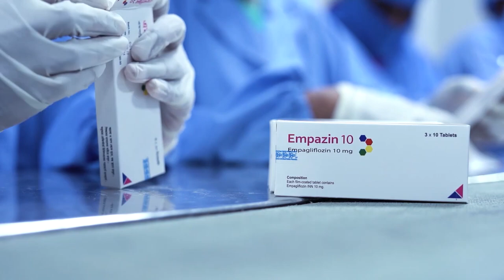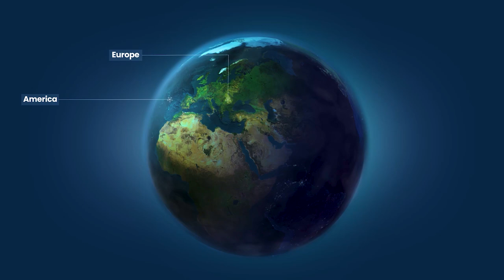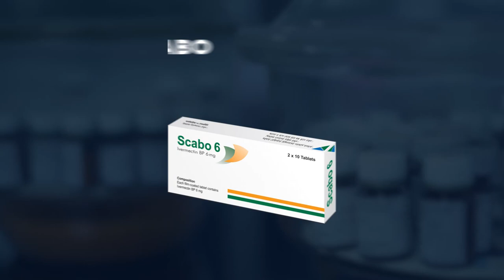Delta Pharma Ltd | Corporate Documentary 2023 | Pharmaceutical | Bangladesh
Delta Pharma Limited
Incorporated in 1964, Delta Pharma re-launched its operation in 2005 under the new management, with its mission to ensure the access to affordable medicines for all. The company is driven by its vision to be one of the most admired company in the country.

Our Vision
Our vision is to reach a level of excellence in pharmaceuticals through a sustained effort to quality assurance and to achieve a global standard through the indoctrination of a culture of excellence.

Our Mission
Our mission is to benefit people and improve their quality of life through our quality products. As a generic company, our growth is closely knitted to the satisfaction of our customers. We like to ensure customers’ satisfaction through providing quality medicine at affordable cost, launching new molecules & expediting export to all possible avenues. We are committed to achieve our goal through skilled, creative and motivated employees of the highest professional standard.

Our Values
We are devoted to ensure quality in all our endeavors and to maintain the highest ethical standards in our business practices.

Our Objective
Our objective is to conduct transparent business operation within the legal & social framework in order to attain the declared vision.

Our Quality Policy
The quality policy of Delta Pharma Limited is to prevent, mitigate and cure the human illness with quality pharmaceutical products at an affordable price.

Delta Pharma Limited is a leading pharmaceutical company in Bangladesh which always focus on improving patients’ lives by identifying, developing and producing meaningful products which reflect our motto: Better Care…Better Cure….

As a part of our commitment to our patients, we are continuing to expand our product portfolio and research & development that can influence our identical expertise. We always remain devoted to the highest standards of quality, safety and integrity. Our dedication is based on respect for individuals, as well as the communities and the world where we live.